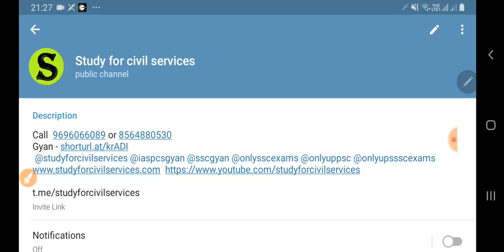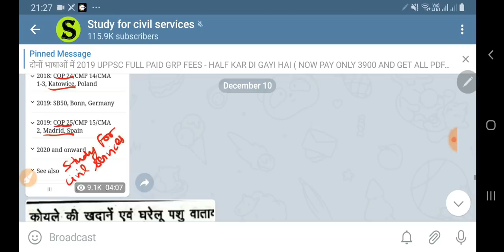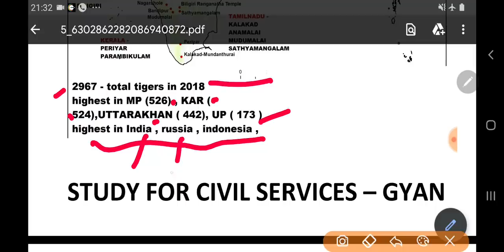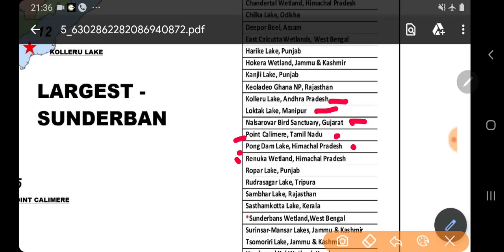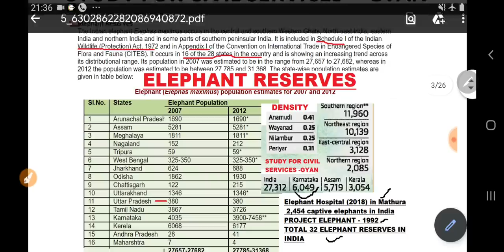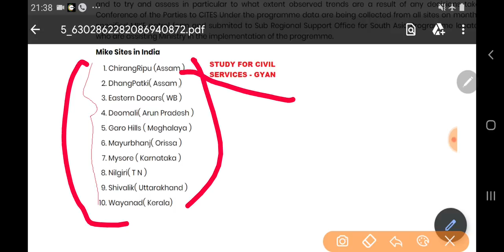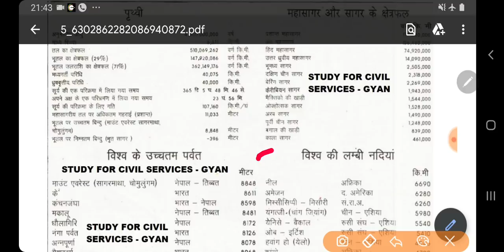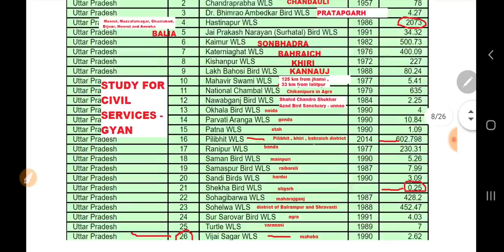UPPSC DAY -17 uppcs 2019 2020 state PCS upsssc upp AHC up pcs psc preparation most important gk